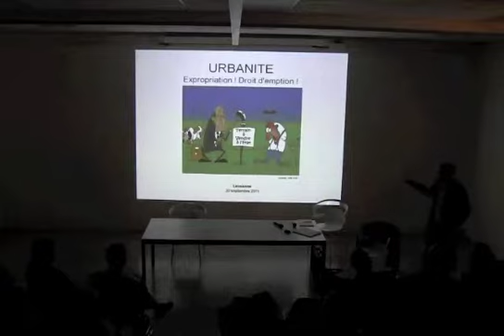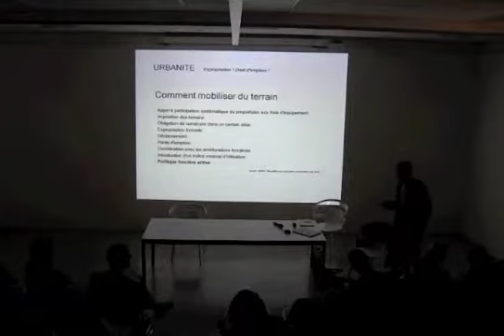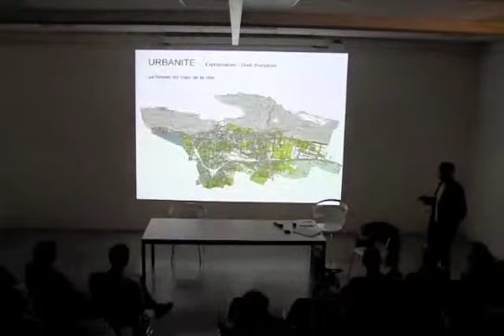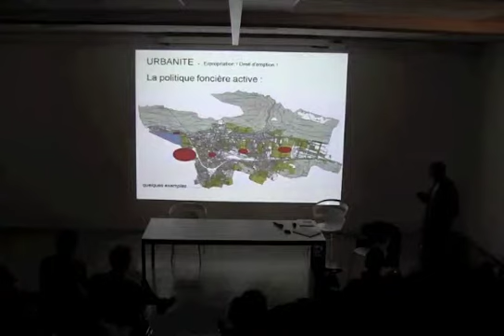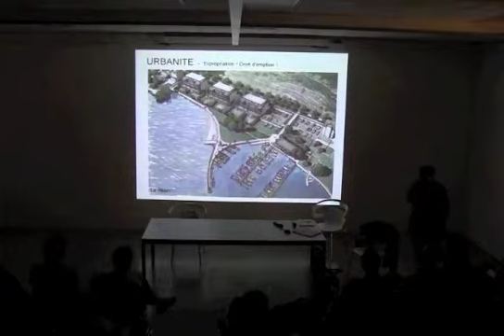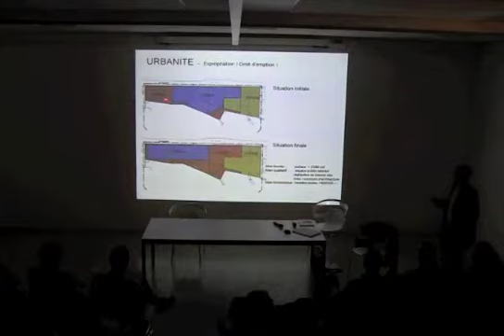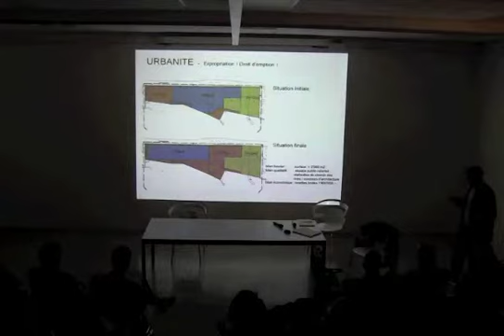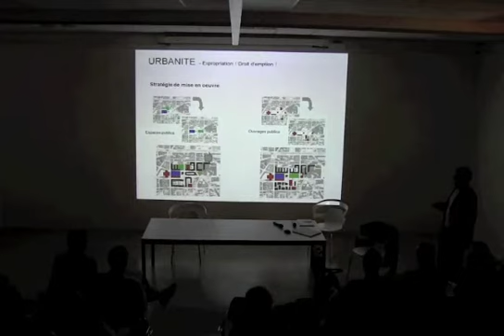URBANITES 200911 Kuonen 1